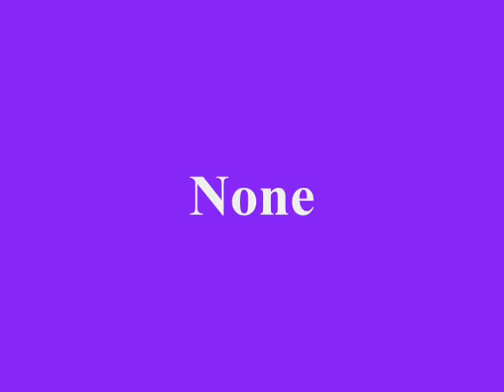God Nechtan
This is the Fourth God of the Series of the Scottish Gods. Fourth God is Nectan
"King of Pictish".
Now in This series I will be talking and showing pictures as I talk if I have something wrong please update me everyone has their own option and remember no witch knows it all. I also have a speech impairment so forgive me if I do not say the Gods name right I try hard to get the name right but I have a hard enough time with English LOL. I have tried my best not knowing much about the Celtic Pantheons. I hope you enjoy this series on the Scottish Gods. All links of where I got my Information is listed below & the name of the music played in the video. Plus a short story about the God.
Story:
A Pictish king who sought the hand of the Goddess Triduana, both because she was beautiful, and because he wished to control his Celtic neighbors through her. He was a water deity, and in some legends is the husband of the Irish river Goddess Boann.
Intro Done by:
TheManAloneChannel
Song:
Lughnasadh